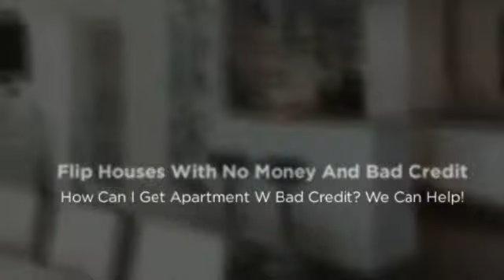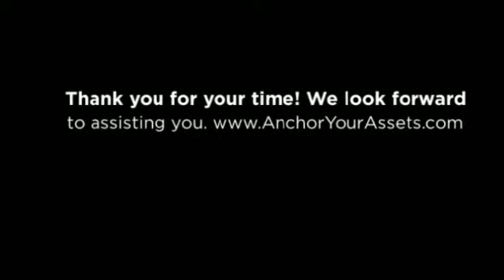How To Flip Houses With No Money And Bad Credit - Anchor Your Assets Lease Guaranty